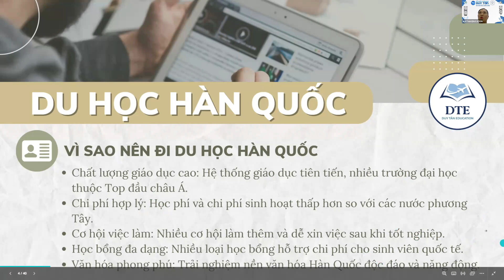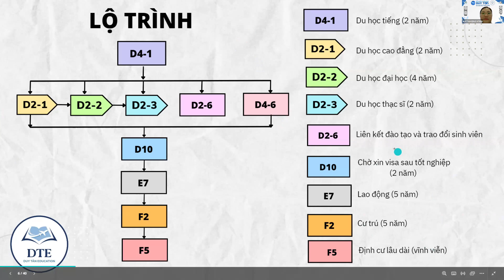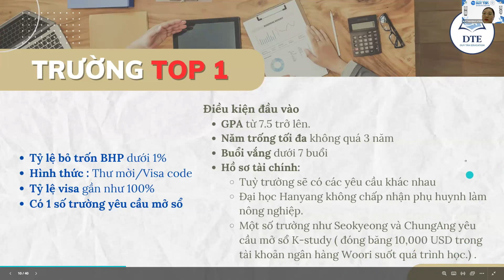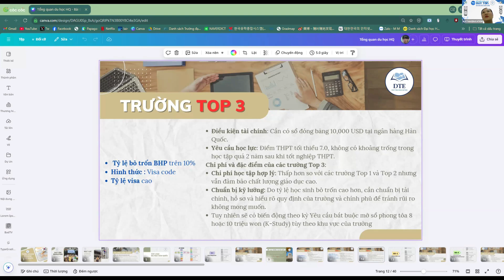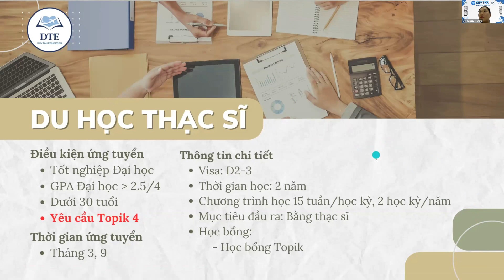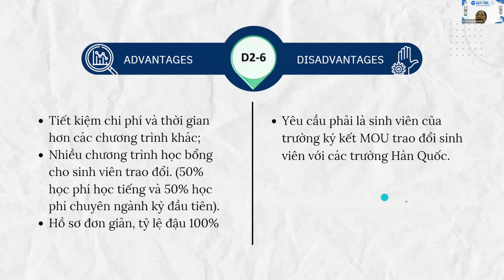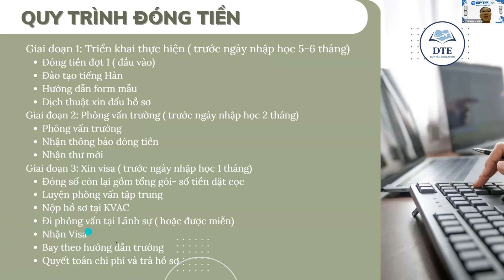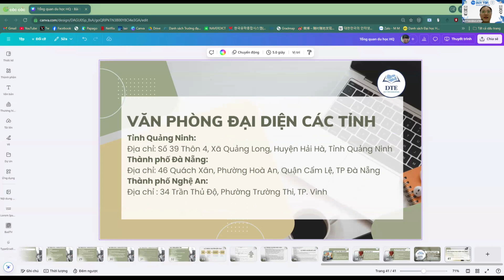DTE - TỔNG QUAN DU HỌC HÀN QUỐC - ZOOM 5/11/2024